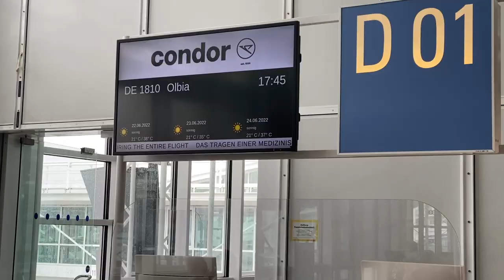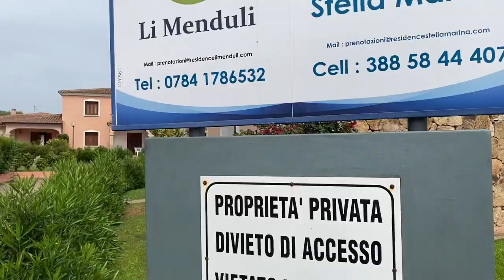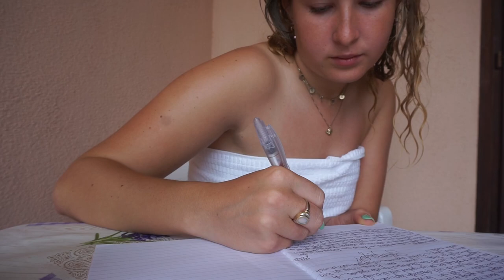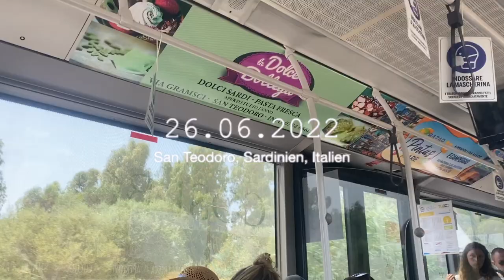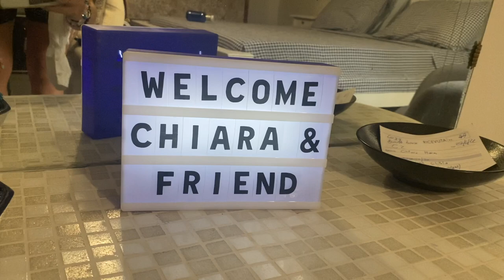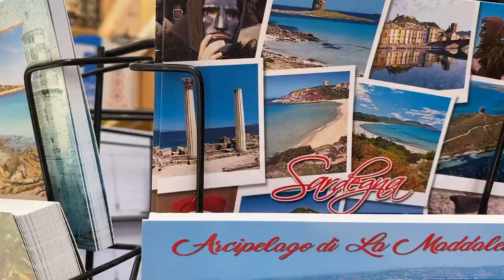Sardinien Vlog 2022 - San Teodoro, Olbia I Sarah Alegria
Willkommen auf meinem YouTube-Kanal, freut mich, dass du eingeschaltet hast ❤

Mit meiner besten Freundin ging es ab nach Sardinien. Erst ein paar Tage nach San Teodoro in eine Ferienwohnung und dann noch nach Olbia von wo wir mit dem Boot die nördlichen Inseln erkundet haben. Aber seht selbst!

Ferienwohnung San Teodoro: Residence Stella Marina
Ferienwohnung Olbia: Cozy Guesthouse Downtown

Strände:
1. Spiaggia la Cinta
2. Spiaggia Cala d´Ambra
3. Cala Brandinchi

Mich interessiert DEINE Meinung, also lass doch gerne einen Kommentar da :)

Du interessierst dich fürs Leben und Arbeiten auf dem Ozean? - Schau dir hier meine Playlist „Sarah across the seven seas an“ und erfahre mehr darüber

Sarah Alegria: sarahxalegria
Sarah across the seven seas: sarahacrossthesevenseas

about me:
-Sarah Alegria B.
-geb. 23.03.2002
-Tourismuskauffrau

VIDEOS DONNERSTAGS/SONNTAGS

Vielen Dank für deinen Aufruf!
Ich wünsche Dir einen wunderbaren Tag und hoffentlich bis zum nächsten Mal!

Deine Sarah Alegria

Die in diesem Video zum Ausdruck gebrachten Meinungen sind meine persönlichen